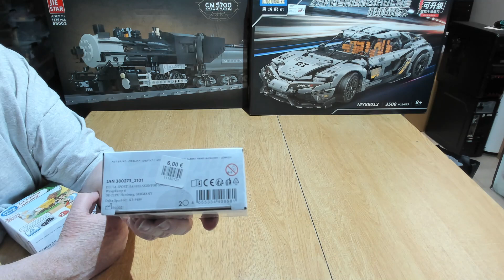HAUL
Hallo, wir haben im Urlaub einiges gekauft und nun Zeigen wir Euch den Gesamthaul.